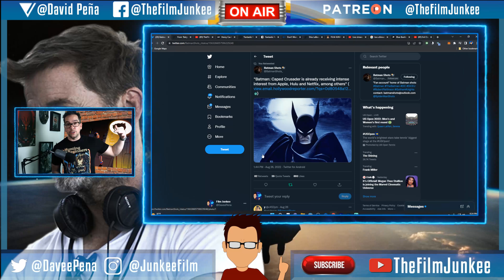Why Batman: Caped Crusader Won't be on HBO Max - Film Junkee Shots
Batman: Caped Crusader is being shopped around since Warner Bros, Discovery decided not to put it on HBO Max, and the reason being is because the company will likely make more off the show if on one of the other streaming services.